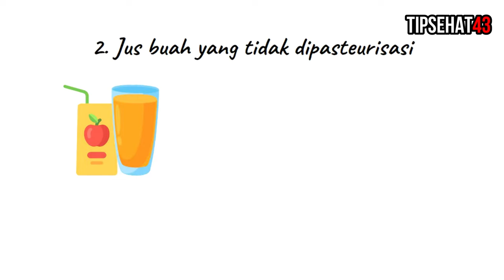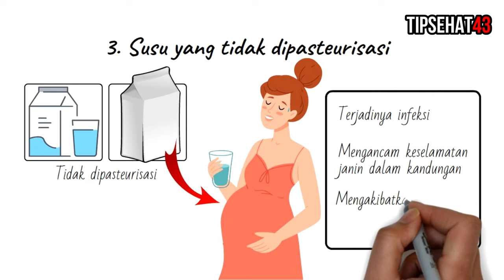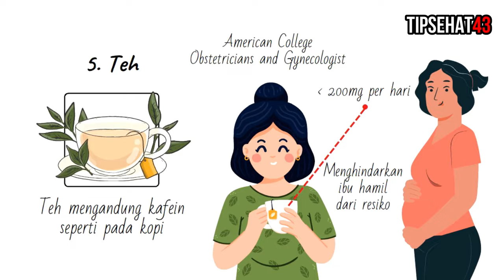6 Minuman yang dapat Menggugurkan Kandungan (Video Edukasi)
6 Minuman yang dapat Menggugurkan Kandungan (Video Edukasi)

Dalam video ini, Anda akan mempelajari jenis-jenis minuman yang dapat menggugurkan kandungan, tidak boleh diminum oleh ibu hamil muda.

Pertama-tama, video ini akan membahas mengapa beberapa jenis minuman harus dihindari oleh ibu hamil muda. Beberapa jenis minuman dapat menyebabkan dehidrasi, menyebabkan gangguan pada sistem pencernaan, dan bahkan menyebabkan gangguan pada perkembangan janin.

Selanjutnya, video ini akan membahas jenis-jenis minuman yang dapat menggugurkan kandungan sehingga tidak boleh diminum oleh ibu hamil muda. Contohnya, minuman yang mengandung kafein seperti kopi, teh hitam, atau minuman energi, minuman bersoda yang mengandung gula dan pewarna buatan, minuman yang mengandung alkohol, dan minuman dengan kandungan gula yang tinggi.

Setelah mengetahui jenis-jenis minuman yang dapat menggugurkan  kandungan sehingga harus dihindari, video ini akan memberikan alternatif minuman sehat yang aman untuk dikonsumsi oleh ibu hamil muda. Misalnya, air putih yang cukup, jus buah segar, susu tanpa lemak, atau teh herbal yang tidak mengandung kafein.

Terakhir, video ini akan memberikan saran dan tips tentang cara menjaga kesehatan ibu hamil dan janin yang dikandung dengan memilih minuman yang sehat dan aman. Penting untuk menghindari minuman yang tidak sehat dan tidak aman untuk dikonsumsi selama masa kehamilan. Konsultasikan dengan dokter kandungan Anda untuk mendapatkan informasi lebih lanjut tentang minuman yang sehat dan aman untuk dikonsumsi selama kehamilan.

Kesimpulannya, video ini akan memberikan informasi yang berguna tentang jenis-jenis minuman yang tidak boleh diminum oleh ibu hamil muda dan alternatif minuman sehat yang aman untuk dikonsumsi. Video ini dapat membantu ibu hamil muda memilih minuman yang sehat dan aman untuk menjaga kesehatan ibu dan janin yang dikandungnya. Jangan ragu untuk menonton video ini dan berkonsultasi dengan dokter kandungan Anda untuk mendapatkan informasi lebih lanjut.